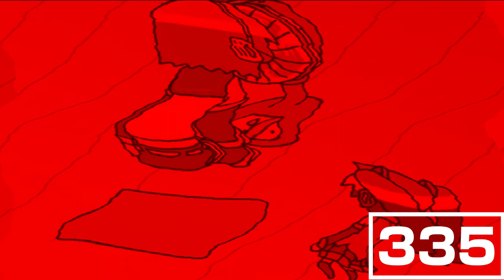(REQUESTED) Little Miku (translated) in Kyoobur9000's G-Major (V1)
Requested by: Chiarey on Discord